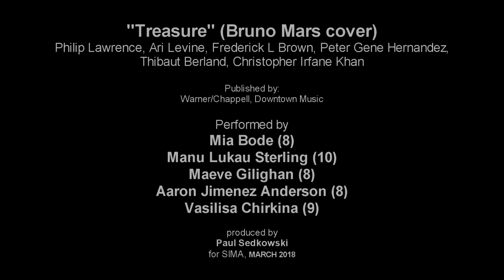Treasure by Bruno Mars cover by 5 Euros (8-10)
Label: MMI Studios
Format: MP3
Country: Spain
Demo release:Apr-2018
Genre/Style:

TREASURE

Credits:

Vocals: Vasilisa, Mia, Manu, Maeve, Aaron
Track by: generic/combined
Recorded At: The MMI Studio

On the cuteness scale, it's hard to top this. Technically - we've still got some waysd to go :)

This recording has been made as part of the ""SIMA Pro Artist Development"". The participants start out by recording invididual covers, then, as we progress, they tackle group tracks and eventually original songs. The development levels as well as ages of participants vary greatly, but we hope that by the time we're done with them, they'll reach a whole new level of performance and recording quality.. Find out more about our other young artist projects, as well as listen to regular song uploads